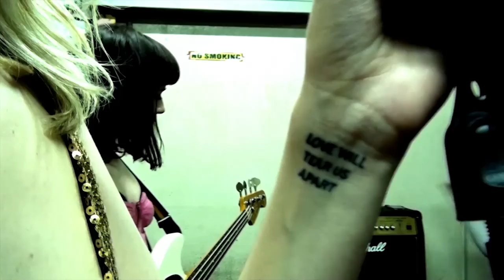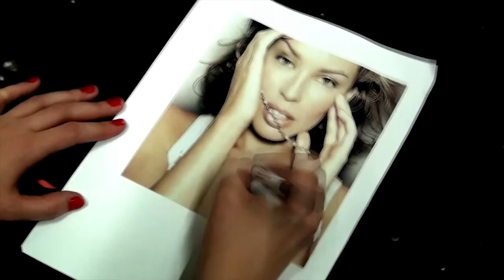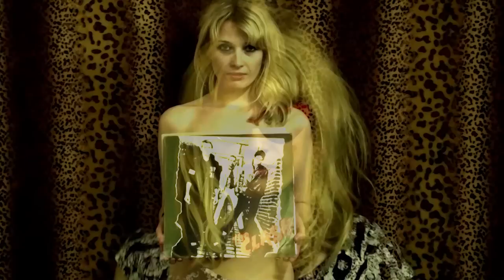Pris - The Better You Look The More You See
Starring:
Cat Gordon
Mary Gallagher
Agatha
Sam

Meg Denne